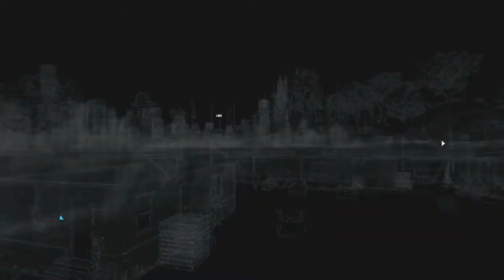Watch Dogs # 5 # Gameplay Español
Buenas gente, aquí andamos de nuevo por la ciudad de Chicago en otro gameplay a Watch Dogs, sin tocar el modo historia. En este vídeo podreís ver como un día normal en lo que vas hacer una visita a la parte norte de la ciudad se complica cuando coges un coche prestado xD, y la policia se mete en el asunto.